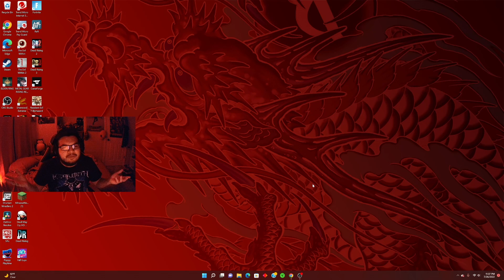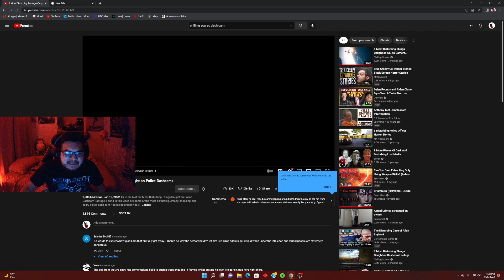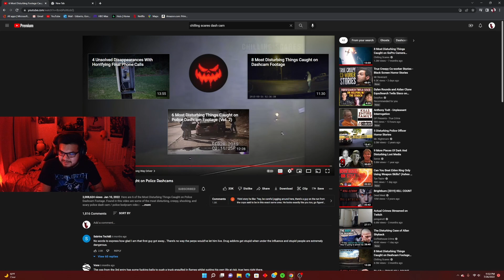Chilling Scares *Reaction*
Something that is not too different from what i normally react to but not too far off something to show that even cops would run into the craziest things